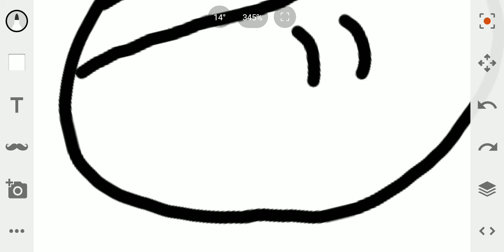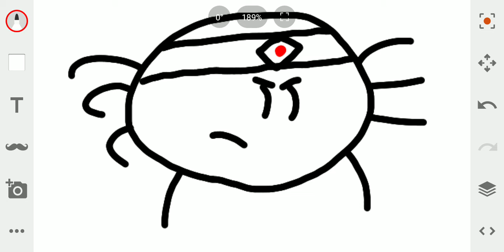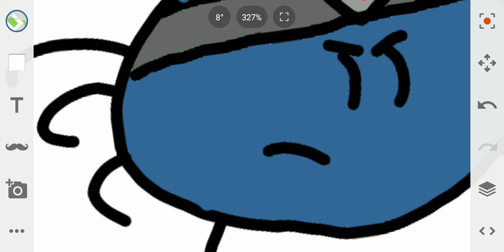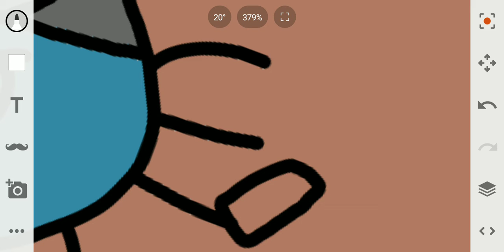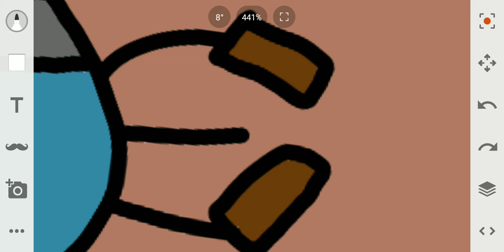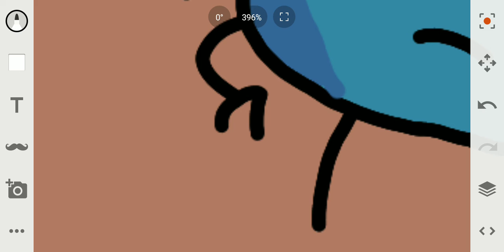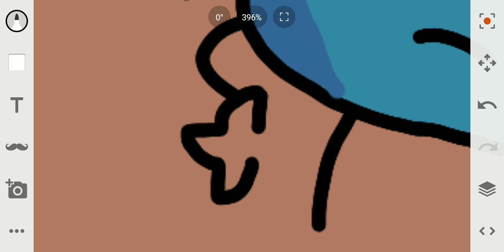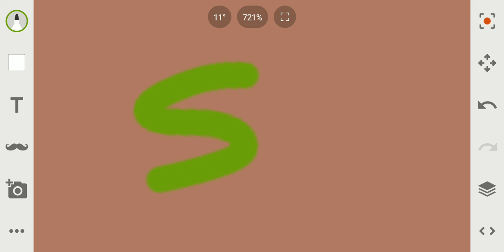Drawing Ninja Spider